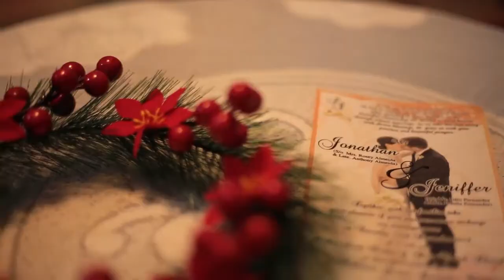2019 Jeniffer Johnathan wedding film